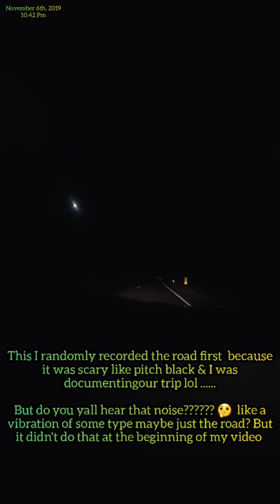Followed by UFO Nevada STORY TIME 11-6-19